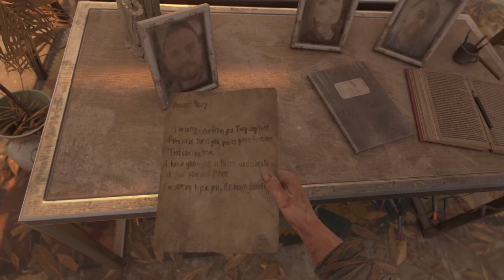Playing on the hardest difficulty from scratch| dying light 2 #42